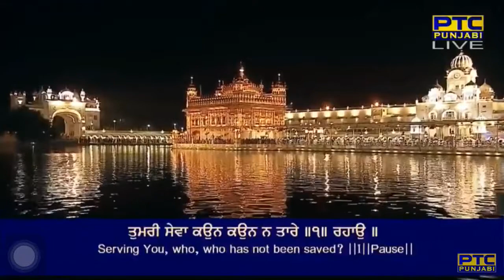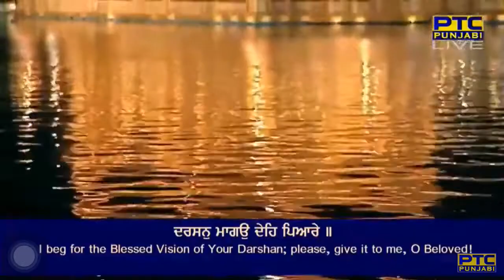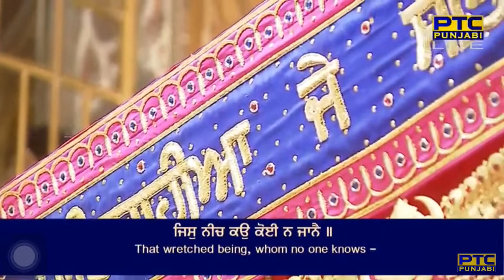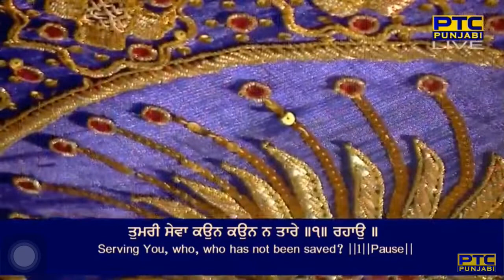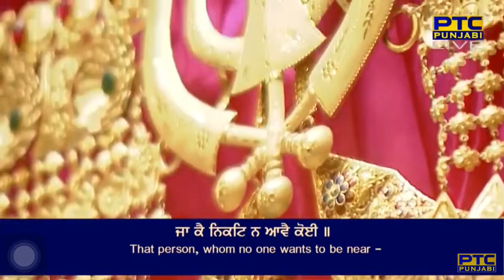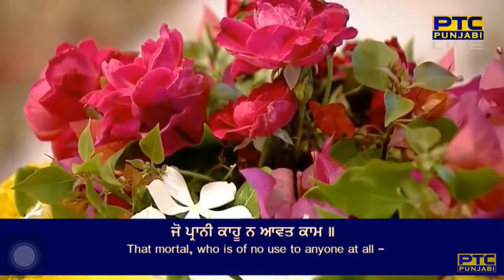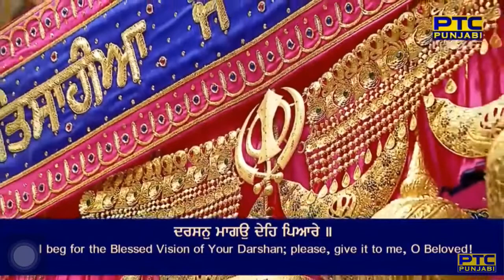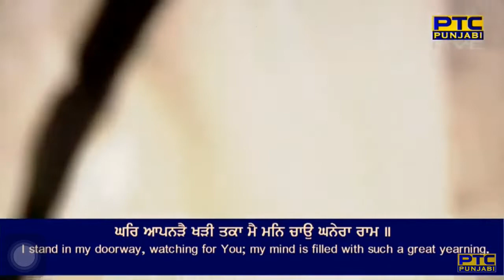Darshan Mangu Deh Pyare Shabad | Bhai Sukhjit Singh Ji Hazoori Ragi Sri Darbar Sahib | Waheguru Ji